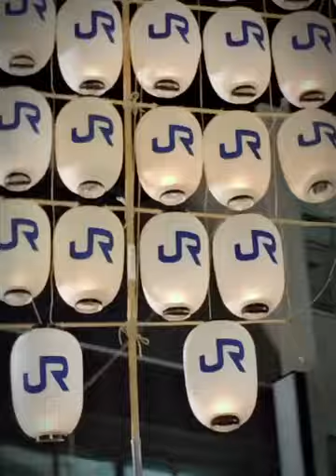Gaina Matsuri, Yonago 2018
Yonago, natshu, Matsuri, Gaina Matsuri, mantou Matsuri